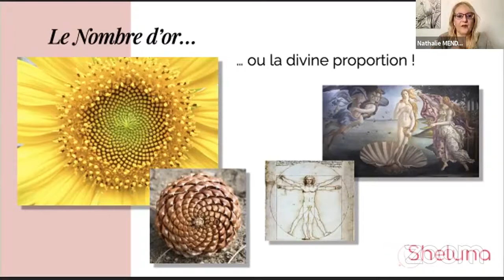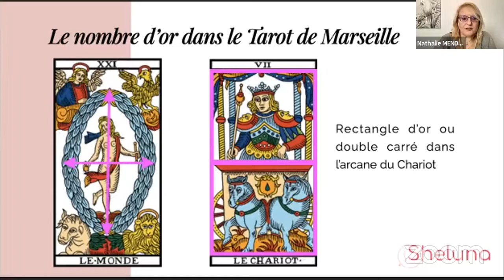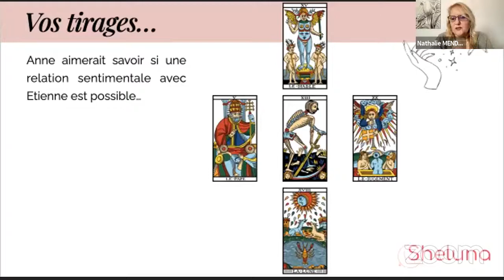Découvrez le Tirage Sentimental d'Anne avec le Tarot de Marseille et le Nombre d'Or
Premier SOS Tarot Live diffusé le 9 septembre 2021 sur Fabebook.

Ces rendez-vous hebdomadaires sont pour moi l’occasion de vous guider, de vous aider à avancer dans votre relation avec le Tarot, puisque je vous propose d’analyser vos tirages en vous donnant ainsi les clés d’une lecture plus professionnelle. Je vous donnerai également ma vision, mes ressentis par rapport à votre problématique. Mon objectif est de maximiser vos potentiels, de booster votre intuition pour vous redonner confiance en vous afin que vous puissiez être plus autonome dans votre pratique.

▬▬▬▬▬▬▬▬▬ SUJETS DU JOUR ▬▬▬▬▬▬▬▬▬

- Astuce Tarot : Le nombre d'or
- Tirage : La relation sentimentale d'Anne et Etienne

▬▬▬▬▬▬▬▬▬▬ FORMATIONS ▬▬▬▬▬▬▬▬▬▬

▶️  Devenir tarologue professionnelle en déchiffrant les secrets du Tarot

▬▬▬▬▬▬▬▬▬▬ CHAPITRES ▬▬▬▬▬▬▬▬▬▬▬

0:00    Introduction
2:20.   Présentation
6:02    Astuce Tarot
18:16 Tirage sentimental d'Anne